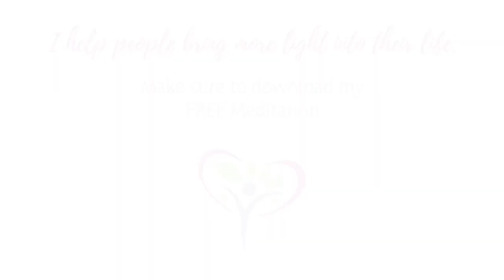Move out of FEAR into LOVE ❤️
3 Steps to Living in a HIGH VIBRATION to manifest all that you want in life!